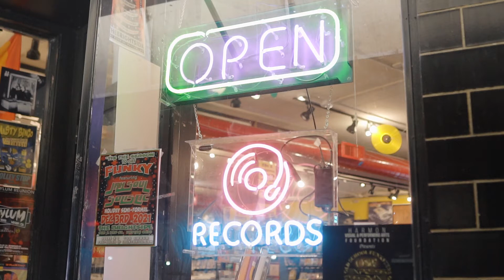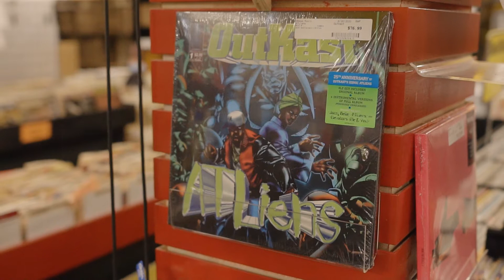Dub Tha Poet - "Unworthy" (Official Video) Shot